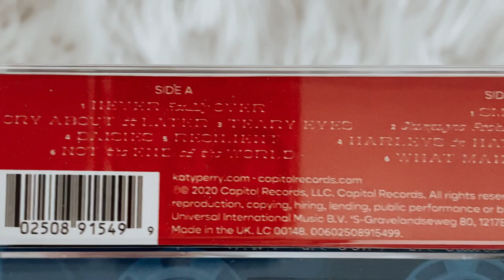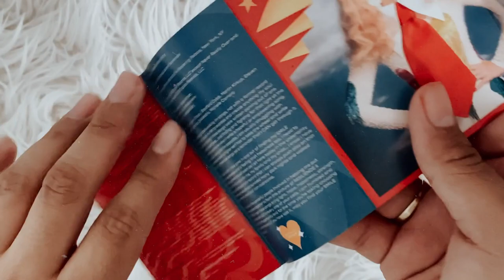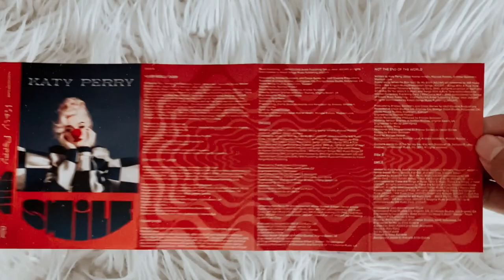katy perry - smile (cassette + merch unboxing)